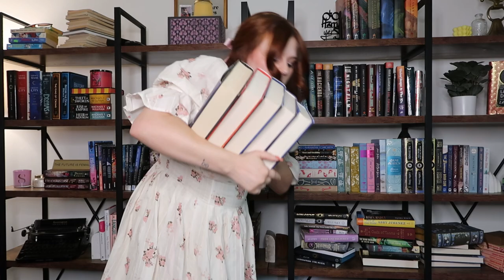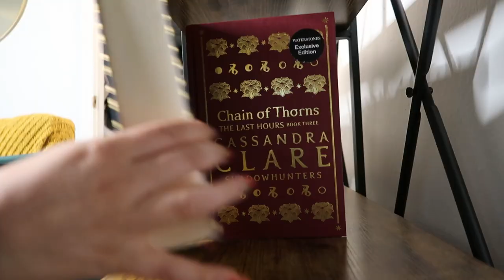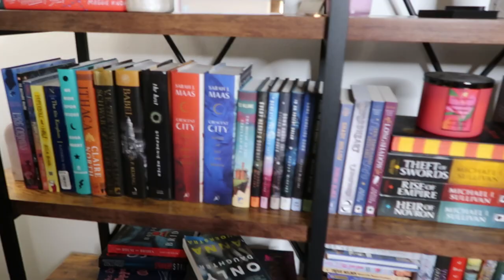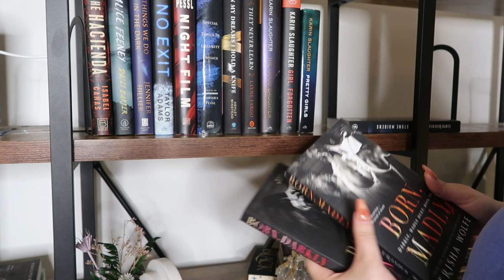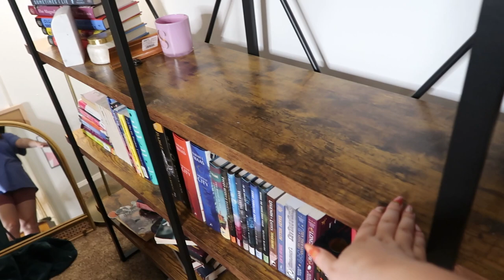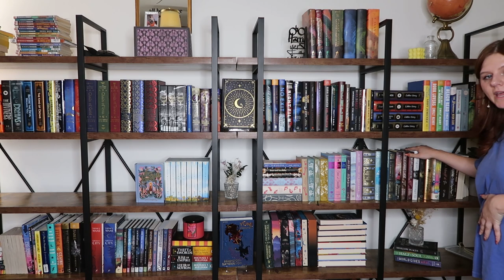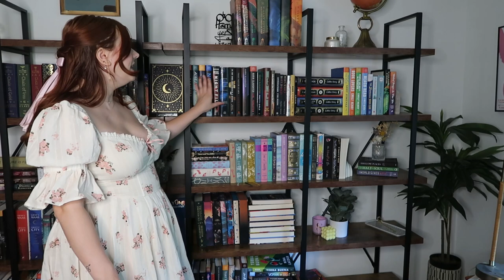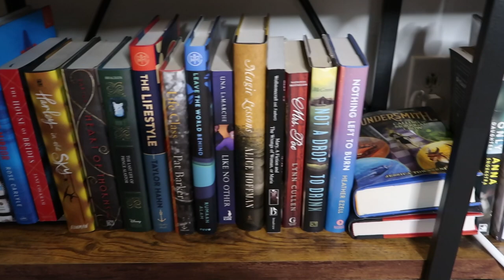reorganize my bookshelf with me 📚✨ *slightly chaotic*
hi besties! hope you enjoy this bookshelf reorganization!

⏱ TIME STAMPS ⏱
0:00 - intro
0:42 - organization
5:26 - tour

📬 Sara I.